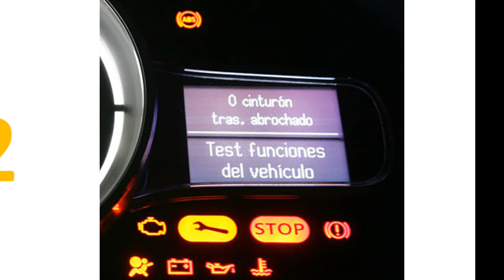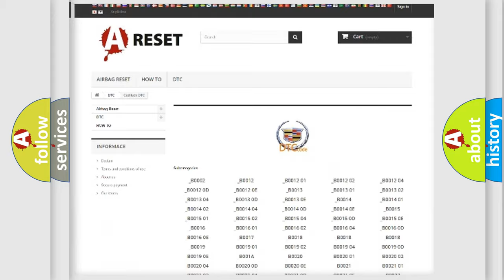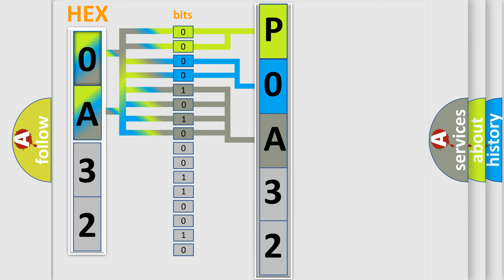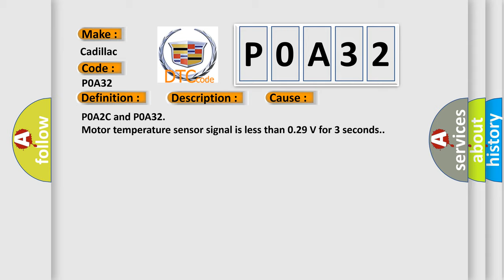DTC cadillac P0A32 Short Explanation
Contents:
0:21 Basic DTC analysis according to OBD2 protocol standard.
1:48 Insight into programming
2:58 A diagnostically understandable description of the Diagnostic Trouble Code
3:05 Basic error definition

Make:
Cadillac
Code:
P0A32
Definition:
Drive Motor 2 Temperature Sensor Circuit Low Voltage
Description:
P0A2C, P0A2D, P0A32 and P0A33 The ignition is ON.
Cause:
P0A2C and P0A32
Motor temperature sensor signal is less than 0.29 V for 3 seconds.